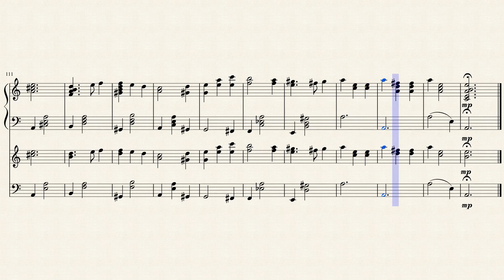Kass’s Theme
Originally composed by Manaka Kataoka and piano transcription by Caleb Kaiser and ChromelxD.
I added the strings and added a few dynamics, I still however, take no credit.